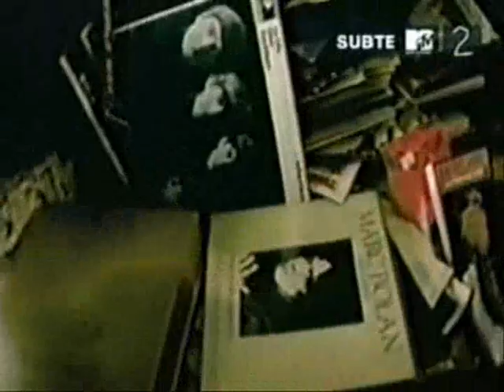The Libertines - Bangkok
Hi everyone, here is my new video of The Libertines with the rare song "Bangkok". I wanted to make a video with a lot of energy inside, so that is the result ! I hope you love it.
Just one thing, I can't wait for the reunion !!!